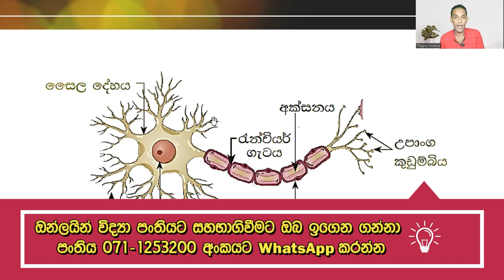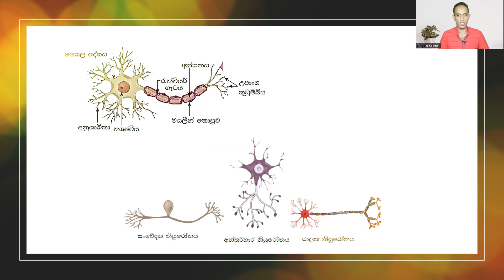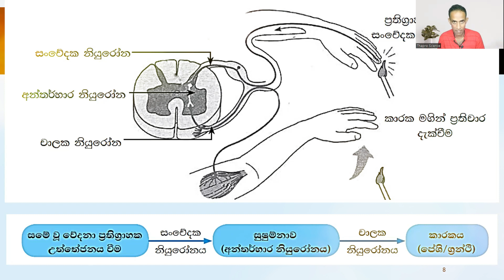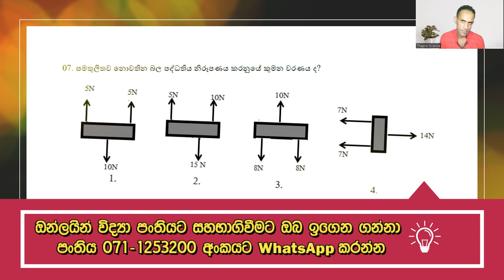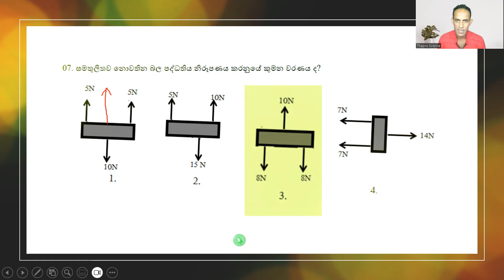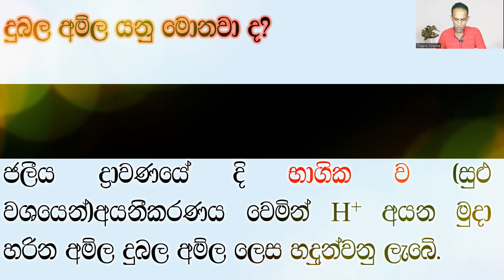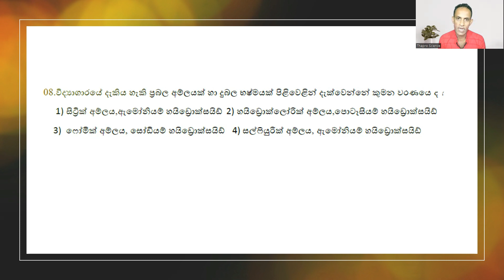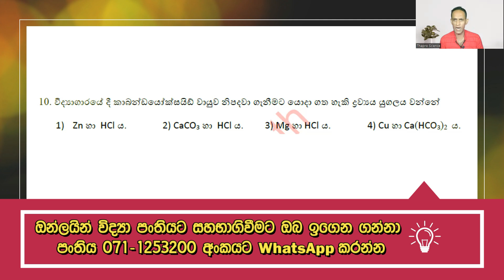මේ කතා කරන ප්‍රශ්න විභාගෙට එනවා🤫Grade 11 Science | Grade 10 Science|10 විද්‍යාව